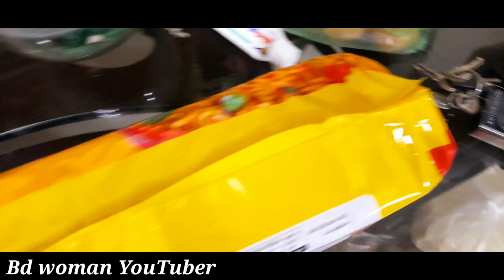নতুন বর কনের খোঁজ নেই আমি আগেই হাজির🤦‍♀️|ফাস্ট টাইম এমন বিয়ে দেখলাম আমি||BD Woman YouTuber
Join with us and inspire us to go ahead.
A lots of love for all. If u like us then must try to stay with us.

♥My Facebook Group, Join at my Group..

♥My Instagram account join with me..

♥ANTI-PIRACY WARNING♥

♥This content is Copyright to 'BD Woman Youtuber'.  Legal action will be taken against those who violate the copyright of the following material presented!